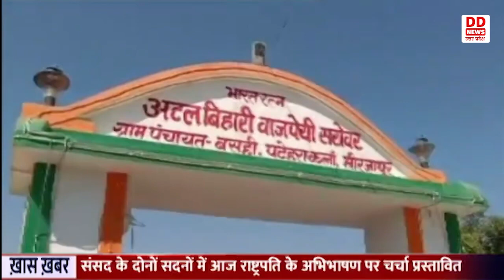उपमुख्यमंत्री Brajesh Pathak ने Mirzapur जनपद का दौरा किया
उप मुख्यमंत्री बृजेश पाठक ने मिर्जापुर जनपद का दौरा किया। उपमुख्यमंत्री ने व्यापारियों व पार्टी पदाधिकारियों से मुलाकात की।  उन्होंने कहा कि मिर्जापुर जनपद को प्रदेश का नंबर एक जिला बनाना है। बृजेश पाठक ने पत्रकारों को बताया की मैं सभी विभागों का बिंदुवार बैठके लूंगा और समीक्षा करूंगा , यहां जो भी कमी या गड़बड़िया है उसे दूर की जायेगी। उन्होंने बताया की मिर्जापुर की जितनी भी समस्याएं है उनका समाधान हर स्तर पर किया जायेगा।